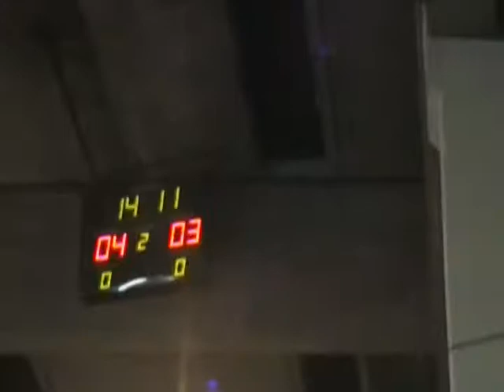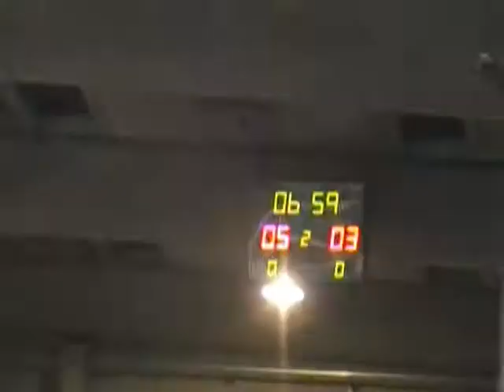roller hockey rosario necochea 1era parte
aca esta la presentacion mas el partido contra aquiles (o como se escriba) que ganamos 5 a 3 . enjoy